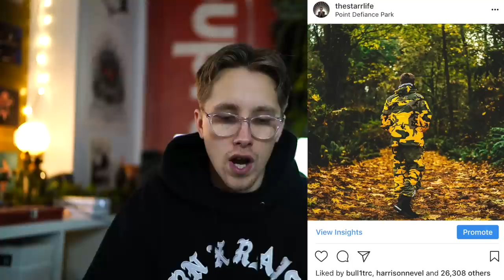MY THOUGHTS ON SUPREME SS18 FULL SEASON PREVIEW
I think this Supreme SS18 season is going to be a good one. A lot of the items that are the coolest looking items aren't super Hypebeast type items but they are nice. I am excited to see the collaborations.